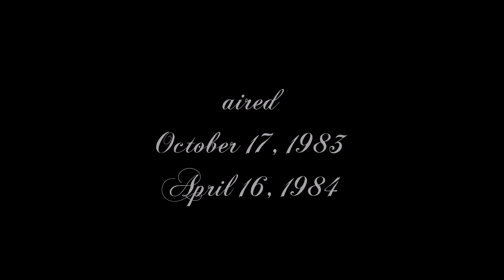Newhart Season 2 Opening and Closing Credits and Theme Song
This is the opening and closing credits and theme song from season 2 of the hit show "Newhart."

"Newhart" ran for a total of 8 seasons from 1982 until 1990.